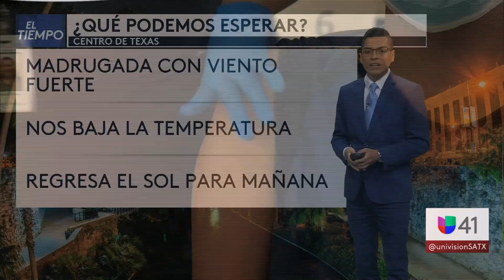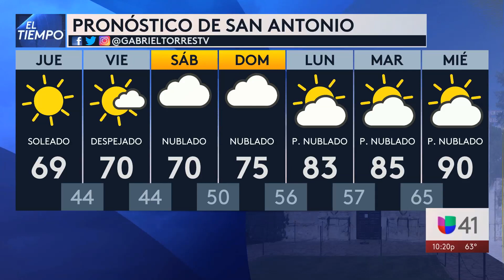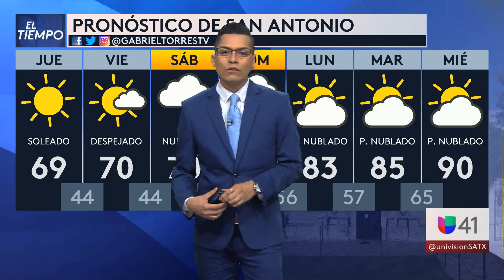033121 SAT Segmento del tiempo 10PM